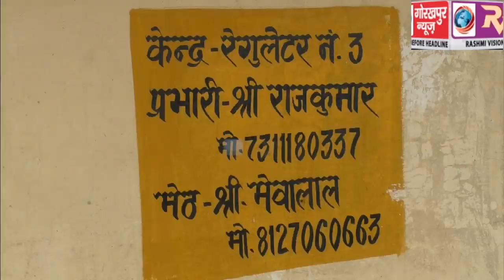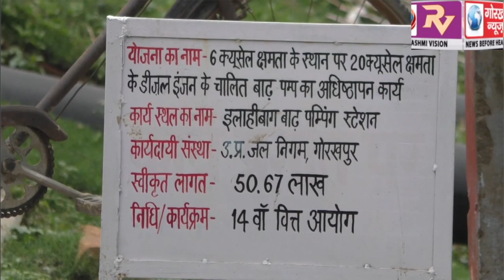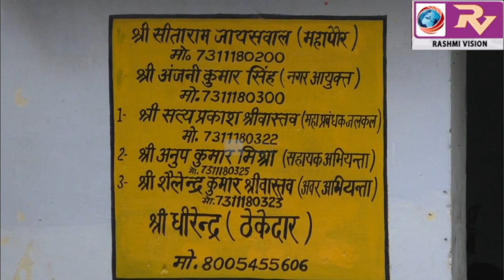महानगर के जलनिकासी के लिए नगर निगम ने किया 11 रेगुलेटरों को चालू ,लगाया कुल 148 पम्प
महानगर के जलनिकासी के लिए नगर निगम ने किया 11 रेगुलेटरों को चालू ,लगाया कुल 148 पम्प,अपर नगर आयुक्त ने कहा लगातार हो रही है जल निकासी